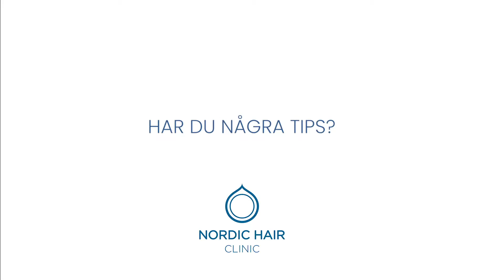Hur känns det de första dagarna efter en hårtransplantation? | Nordic Hair®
Erik har gjort en hårtransplantation hos oss. Han flyttade 3 000 grafts från sitt donationsområde till sin hårlinje och upp mot kronan. Hör vad han har att säga om den första tiden efter sin hårtransplantation.

Ring till oss för att boka in din konsultation:

📞 Stockholm: 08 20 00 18
📞 Göteborg: 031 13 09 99

DU HITTAR ÄVEN OSS HÄR